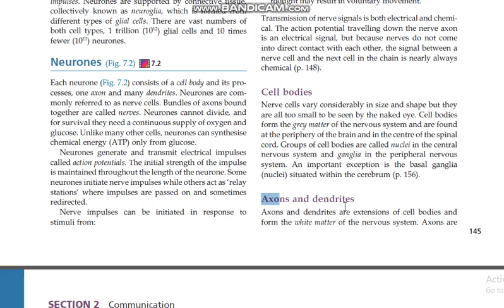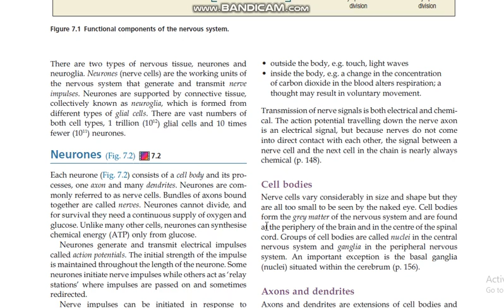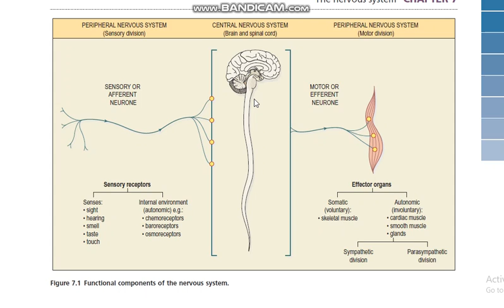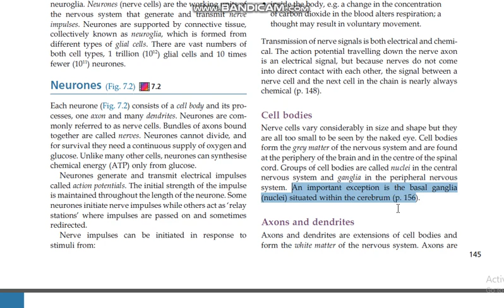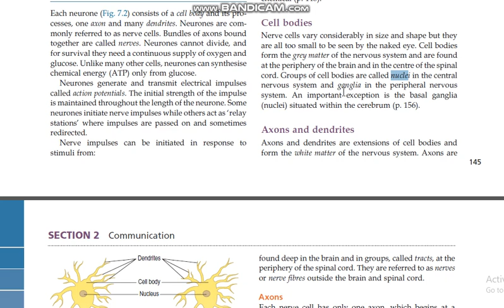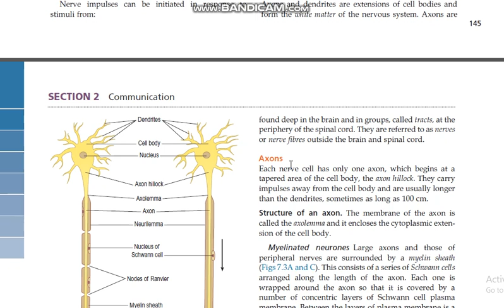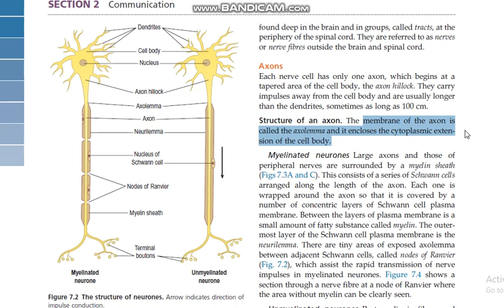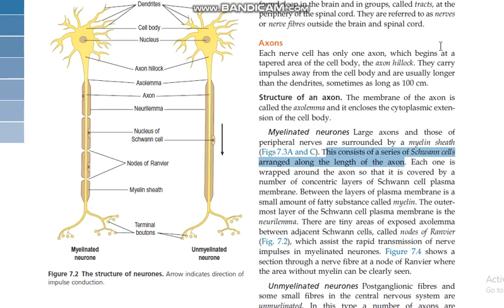Nervous system part 4 anatomy and physiology DMLT RPMC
Timestamps
0:00
1:00
2:00
3:00
4:00
5:00
6:00
7:00
8:00